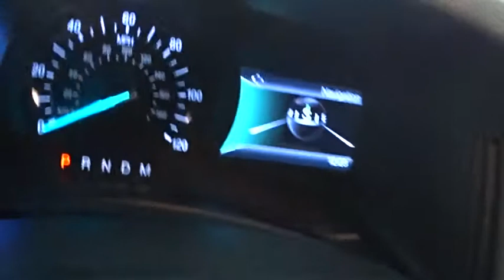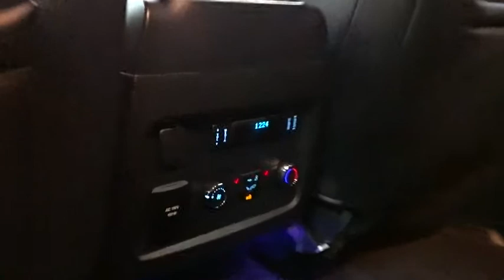2017 Ford Expedition EL Des Plains, Niles, Glenview, Chicago, Elk Grove, IL BP7029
BLACK Used 2017 Ford Expedition EL available in Des Plains, Illinois at Bredemann Chevrolet. Servicing the Niles, Glenview, Chicago, Elk Grove, IL area.

2017 Ford Expedition EL Limited - Stock#: BP7029 - VIN#: 1FMJK2AT2HEA62125

Bredemann Chevrolet
1401 Dempster St

ENGINE: 3.5L ECOBOOST V6  (STD),Turbocharged,Locking/Limited Slip Differential,Four Wheel Drive,Tow Hitch,Power Steering,ABS,4-Wheel Disc Brakes,Brake Assist,Aluminum Wheels,Tires - Front Performance,Tires - Rear Performance,Conventional Spare Tire,Tow Hooks,Heated Mirrors,Power Mirror(s),Integrated Turn Signal Mirrors,Power Folding Mirrors,Rear Defrost,Privacy Glass,Intermittent Wipers,Variable Speed Intermittent Wipers,Rain Sensing Wipers,Running Boards/Side Steps,Remote Trunk Release,Power Liftgate,Power Door Locks,Luggage Rack,Fog Lamps,Automatic Headlights,AM/FM Stereo,CD Player,Premium Sound System,Satellite Radio,MP3 Player,Auxiliary Audio Input,HD Radio,Rear Seat Audio Controls,Steering Wheel Audio Controls,Bluetooth Connection,Telematics,Smart Device Integration,Pass-Through Rear Seat,Heated Rear Seat(s),Rear Bench Seat,Adjustable Steering Wheel,Trip Computer,Power Windows,3rd Row Seat,Leather Steering Wheel,Keyless Entry,Keyless Start,Universal Garage Door Opener,Cruise Control,A/C,Rear A/C,Climate Control,Multi-Zone A/C,Woodgrain Interior Trim,Power Driver Seat,Power Passenger Seat,Leather Seats,Bucket Seats,Heated Front Seat(s),Driver Adjustable Lumbar,Passenger Adjustable Lumbar,Seat Memory,Cooled Front Seat(s),Auto-Dimming Rearview Mirror,Driver Vanity Mirror,Passenger Vanity Mirror,Driver Illuminated Vanity Mirror,Passenger Illuminated Visor Mirror,Floor Mats,Mirror Memory,Remote Engine Start,Adjustable Pedals,Security System,Engine Immobilizer,Traction Control,Stability Control,Front Side Air Bag,Rear Parking Aid,Tire Pressure Monitor,Driver Air Bag,Passenger Air Bag,Front Head Air Bag,Rear Head Air Bag,Passenger Air Bag Sensor,Driver Restriction Features,Child Safety Locks,Back-Up Camera